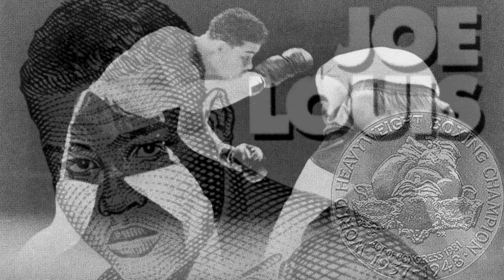A Rose on Lincoln's Grave | The American Story Ep. 96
Sports fairly practiced—especially individual sports—are a great meritocracy revealing, for all the world to see, the beauty of excellence. In American history, sports have also been an arena for the working out of the great American principle of “liberty to all.” Only by living up to this principle, which is the measure of America, is it possible for sports or any other pursuit to take a just measure of human greatness. Enter boxing great Joe Louis.